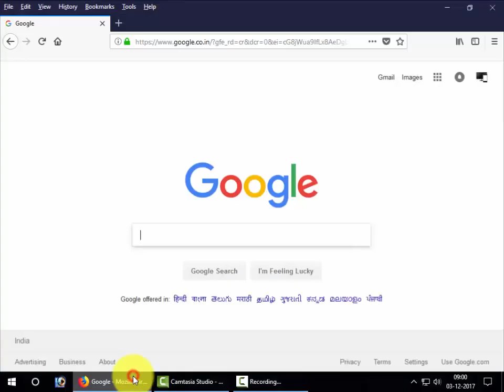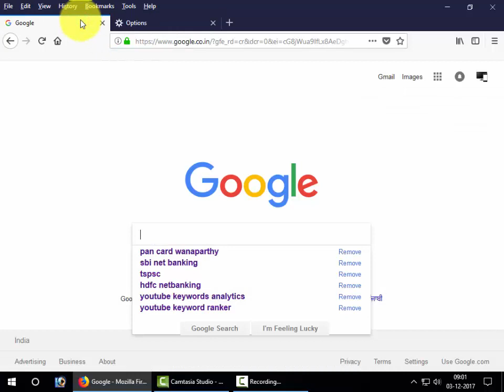Google Search suggestions not working in Firefox